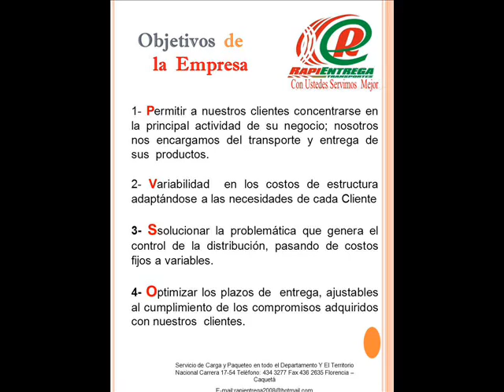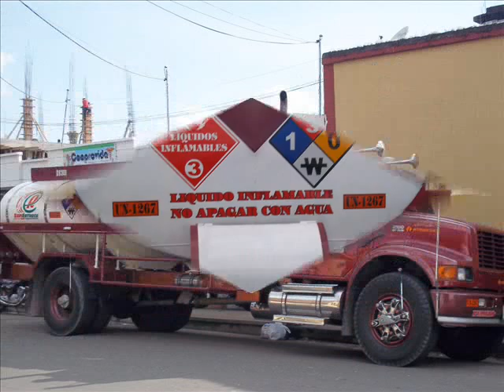TRANSPORTES RAPIENTREGA FLORENCIA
RAPIENTREGA FLORENCIA CAQUETA su gesguridad para envio de transporte de carga liquida, seca y mensajería en el sur del paìs.